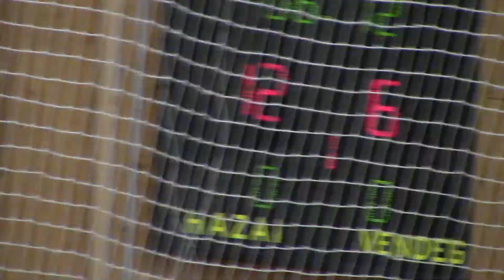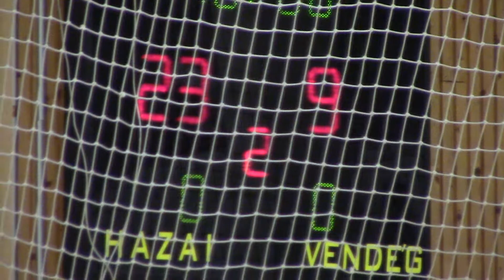FSB BP. ZSAK2005 - MALÉV KOBRÁK I. NEGYED 2018.02.21.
FSB BP.  ZSÍROS AKADÉMIA/2005 - MALÉV KOBRÁK I. NEGYED 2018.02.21.